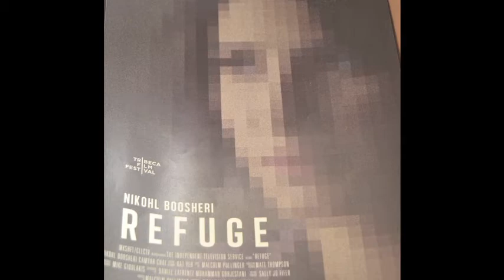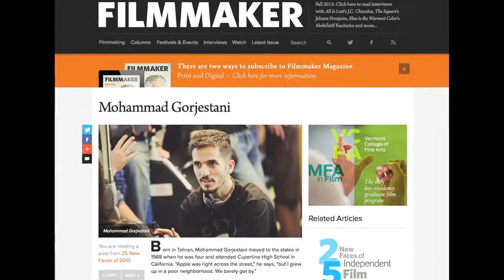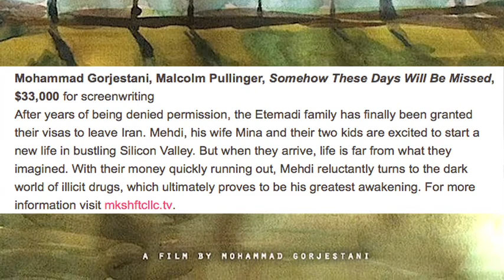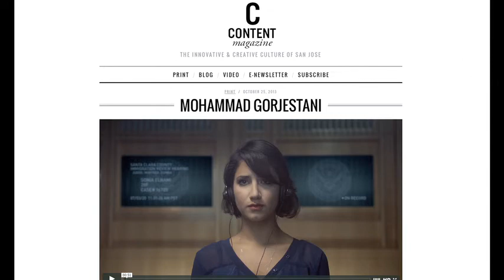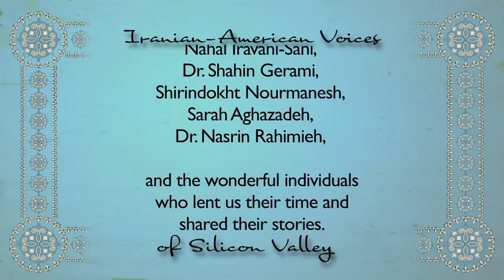Mohammad Gorjestani, Persian Studies Program | SJSU, Iranian-American Voices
Iranian-American Voices